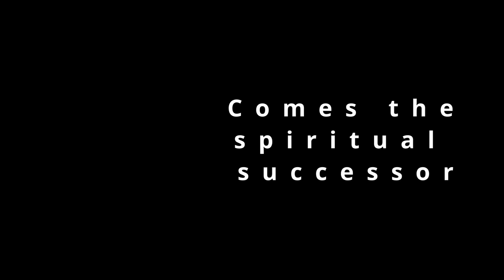Obsta-Loop Teaser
The official teaser trailer for Obsta-Loop